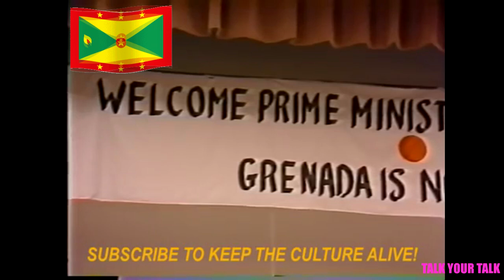GRENADA A PART OF OUR HISTORY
THIS IS A VIDEO OF THE SPEECH OUR LATE COMRADE  MAURICE BISHOP MADE IN NEW YORK IN 1983..IT TELLS THE DECEIT OF AMERICAN IMPERIALISM AND TRUTH OF OUR 1979 REVOLUTION..